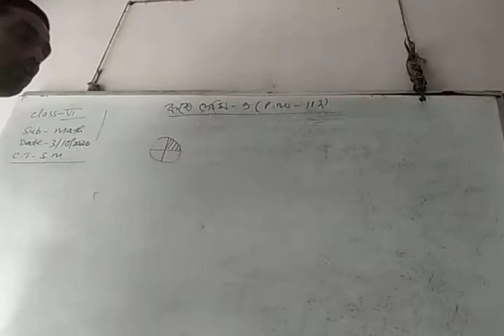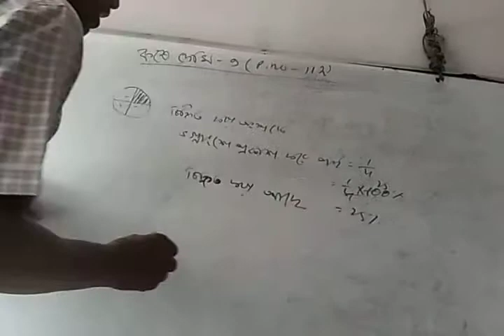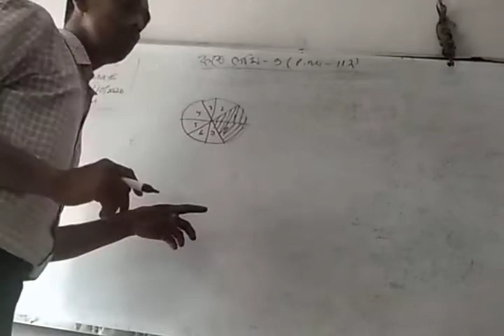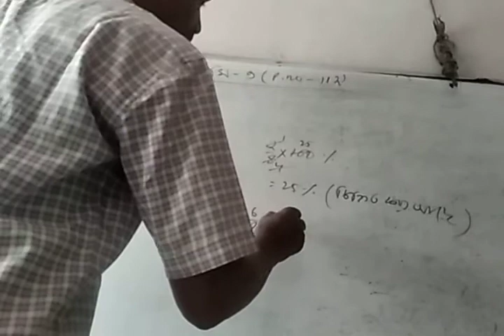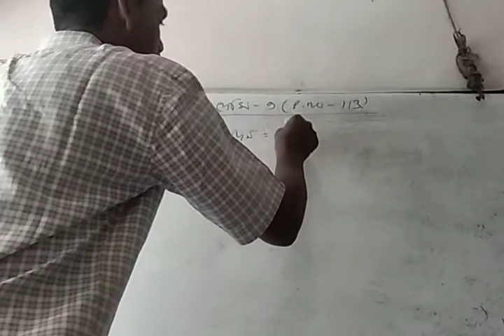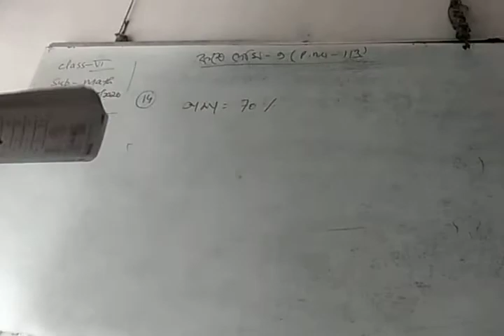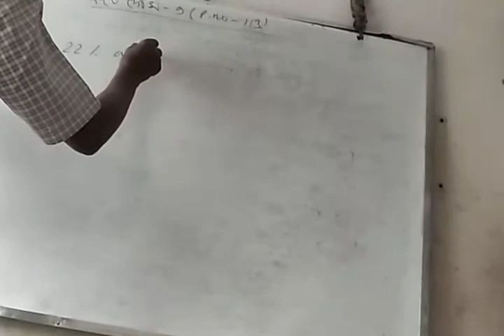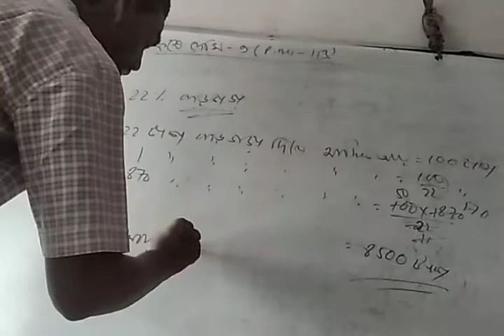Class-vi math part-2 chapter- 9